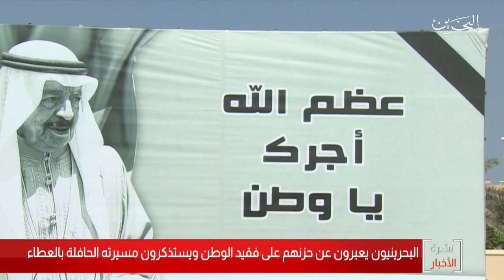البحرين مركز الأخبار : البحرينيون يعبرون عن حزنهم على فقيد الوطن ويستذكرون مسيرته الحافلة بالعطاء